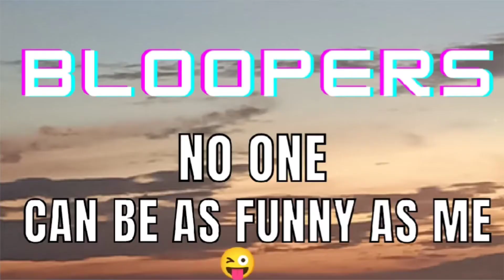PANIC BUYING | Jv liked